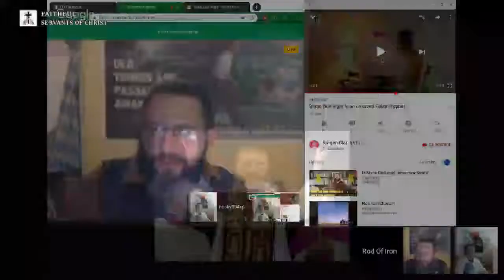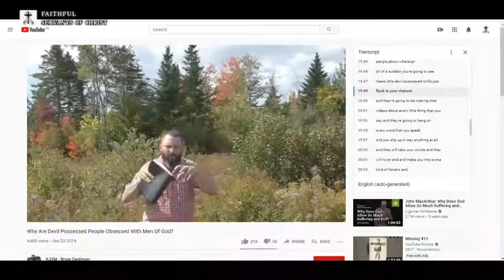Bryan Denlinger The Diotrephes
3 John 1:9 (KJV) - "I wrote unto the church: but Diotrephes, who loveth to have the preeminence among them, receiveth us not."